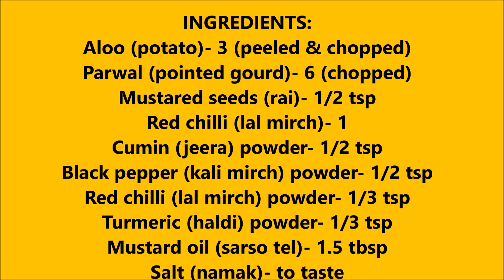आलू परवल भूजिया रेसिपी। Aloo Parwal Fry Recipe। Aloo Parval Dry Sabji। Aloo Potol Bhaja। Patal Sabji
Tadka Pan RECIPE: Aloo Parwal Bhujia

INGREDIENTS:
Aloo (potato)- 3 (peeled & chopped)
Parwal (pointed gourd)- 6 (chopped)
Mustared seeds (rai)- 1/2 tsp
Red chilli (lal mirch)- 1
Red chilli (lal mirch) powder- 1/3 tsp
Turmeric (haldi) powder- 1/3 tsp
Mustard oil (sarso tel)- 1.5 tbsp

how to make aloo parwal bhujia
aloo patal ki sabji
aloo patal ki sabji bengali style
aloo parwal ki sukhi sabji
parwal ki bhujia
aloo parwal fry recipe
alu patal ki sabji
parwal recipe
kitchen gyaan
potol sabzi recipe
patal recipe
bhunjia recipe
pointed gourd recipe Social Media Page Links